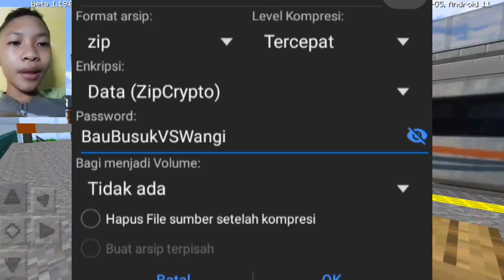Share Mod Kereta api Khas Sumatra untuk Minecraft pe. Link Dideskripsi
Deskripsi

Nonton Sampe abis yaa

Cara buat Kobong lokomotif

1. Cheat : /give @p command_block
2. Seting Selalu aktif fan Ulangi
3. Masukan kode /execute @e[type=pa:Nama entity nya] ~ ~ ~ particle minecraft:campfire_smoke_particle ~ ~2 ~ ke command block